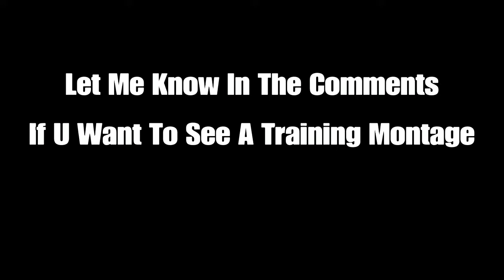Majors Rocket League Montage: Hero